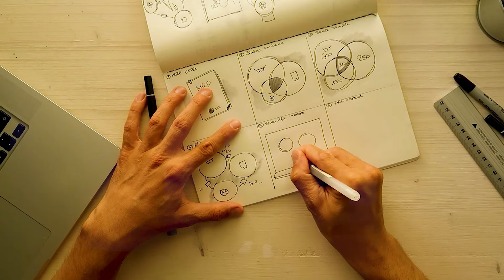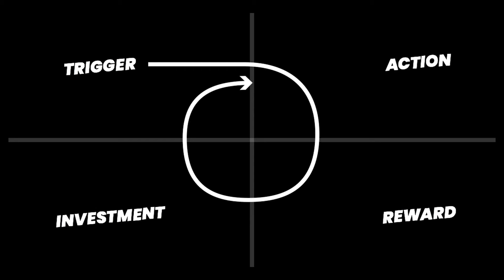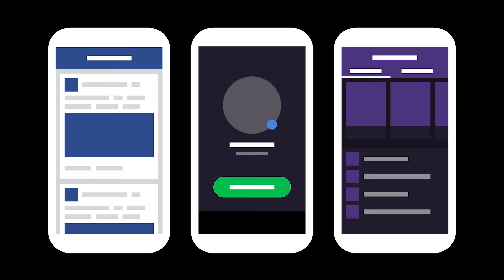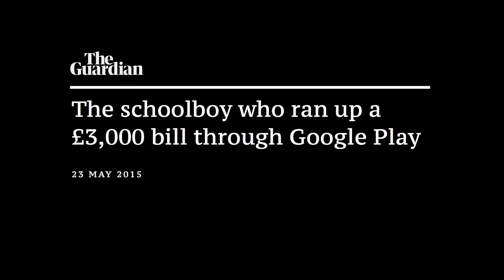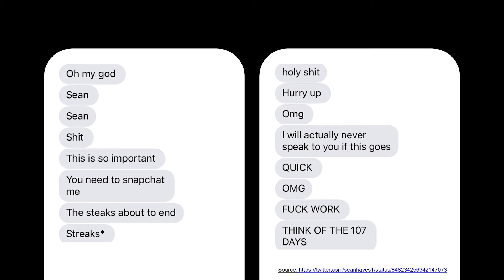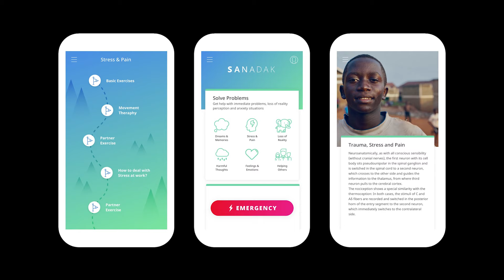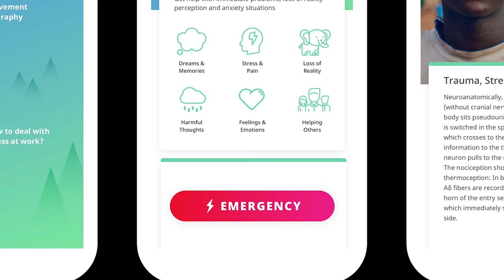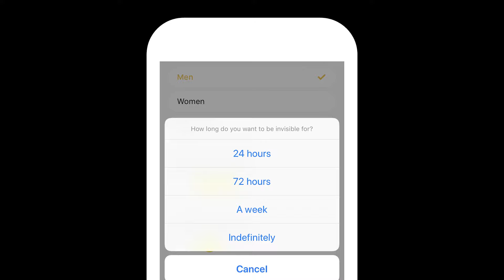Humans, not Users: Why UX is a Problem | Johannes Ippen | TEDxYoungstown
Great User Experience Design has become the driving force behind successful products – at the expense of happiness, mental health and purpose. It is time for UX design to step up and evolve. Johannes Ippen is a designer and author from Berlin. He is currently running Human Deluxe, an Experience Design Studio & consultancy focusing on Human-Brand relations.

Prior to that, he was responsible for the Product Marketing at mobile games developer Wooga, creator of hit games such as Jelly Splash, Pearl’s Peril and Diamond Dash. As founder of the Thanksalot Design Collective, he has created and launched several successful products like the Aside Magazine, MagazineGrid and Graphical Cooking. Johannes has written four bestselling books about digital product design and development, published at Rheinwerk Verlag. He teaches UX design and information architecture at Design Akademie Berlin, where he also graduated in 2009.

The native Berliner likes French punk rock, well-designed infographics (preferably about food) and really strong espresso. This talk was given at a TEDx event using the TED conference format but independently organized by a local community.